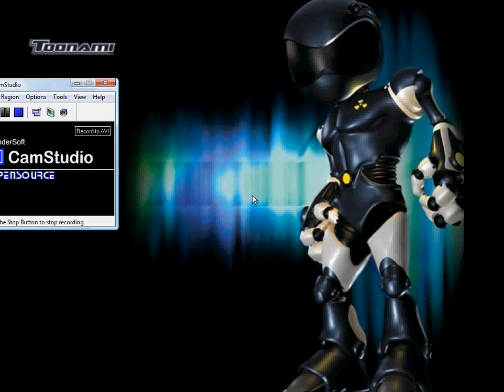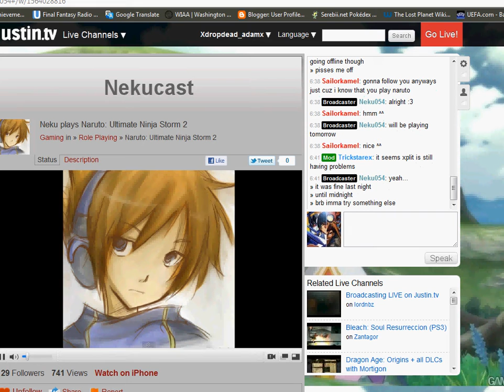August Update Video